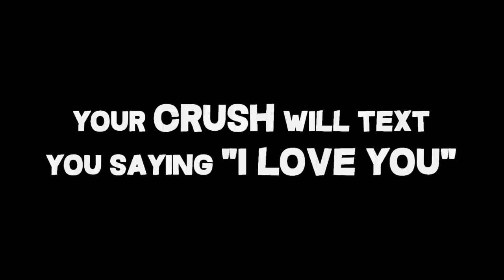Every Death I SWITCH My Mouse in Fortnite